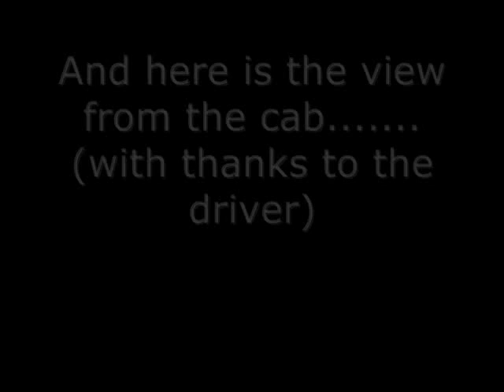Snowdonia (Wales) - Forest felling in October 2016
Another visit to southern Snowdonia - and in the same forest as my previous video was shot, they are now felling a large part of it, though all of the forestry shown in my previous video will remain, as far as I know. The trees being felled are mostly spruce and larch of between 40 and 70 years old. These harvesting machines cost about 500,000 UK pounds, and only live for 4 years - they lead a hard life. The action is so aggressive that bursting hydraulic hoses is not uncommon. I was invited by a driver of one machine to watch from the cab - much quieter inside, but the machine lurches and jolts about continuously - the driver's seat is self-levelling to try and counteract this. I can't imagine a more efficient way to fell and cut straight coniferous trees into lengths that this - here there are two harvesters and two 'forwarders' - large machines which gather and stack the cut logs by the road- so 4 men in total, and they had cut many acres (or hectares) by the end of the first week. They will be there working for many more months.